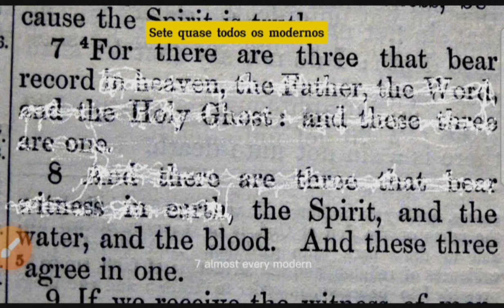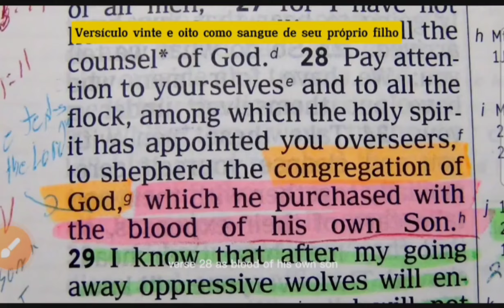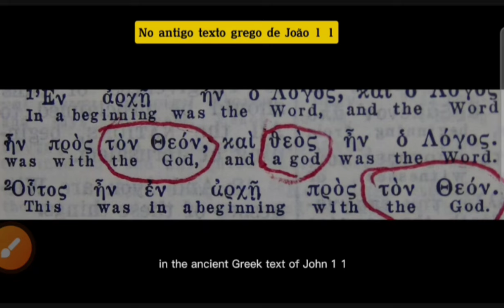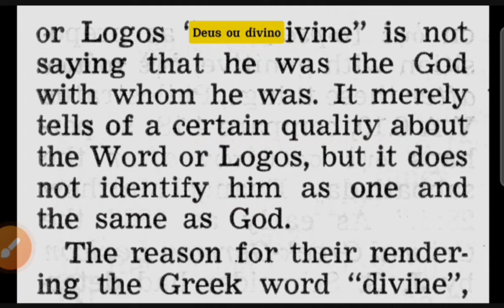Estudiosos do Comitê de Tradução do Novo Mundo? SIM! Em 7 minutos - Vídeo 2864